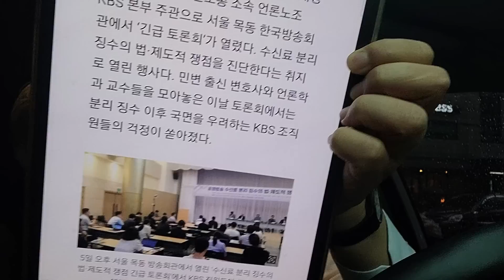황당한 KBS 민노총 노조 "아군이 아무도 없다" 여기에 언론학자들의 대답은?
편파방송의 댓가는 너무나 크다